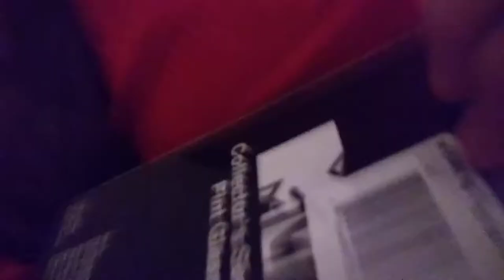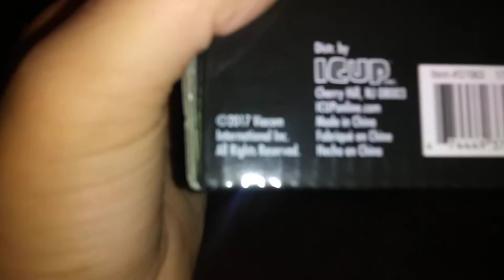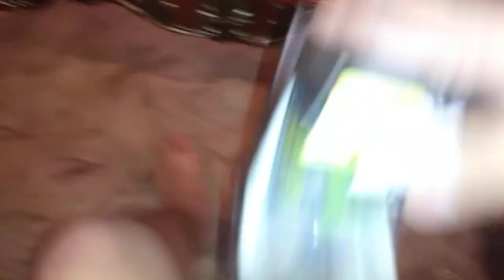MTV Music Television cup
MTV make the drinking cup Music Television goodbye